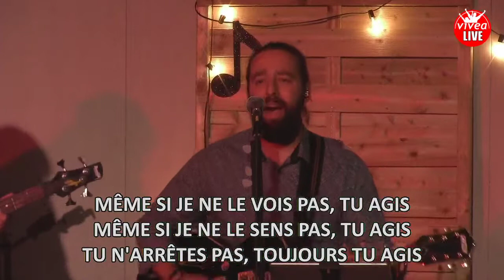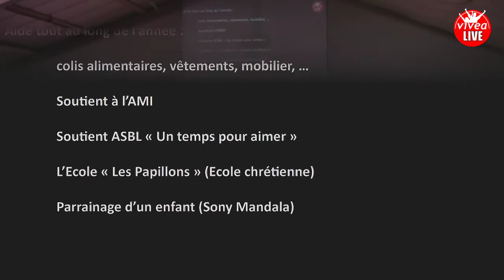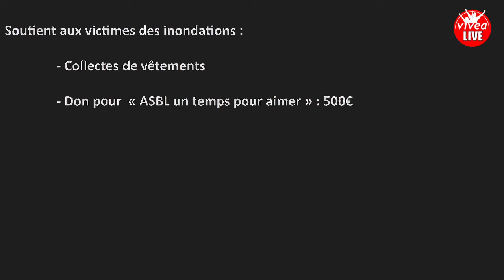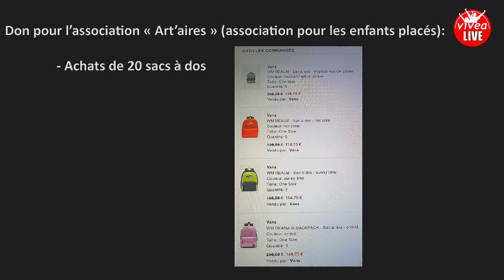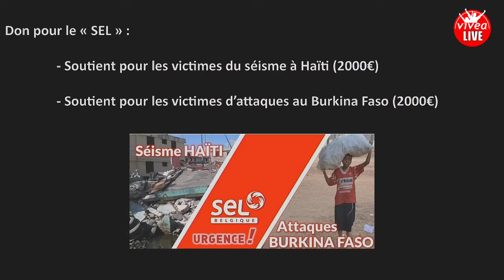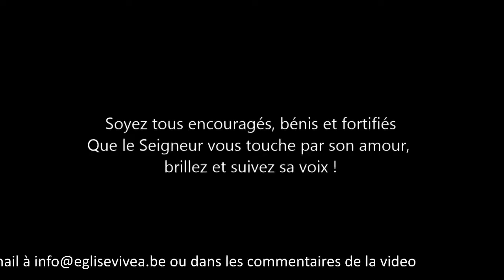Culte en live dimanche 12 septembre 2021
Orateur: pasteur Miguel